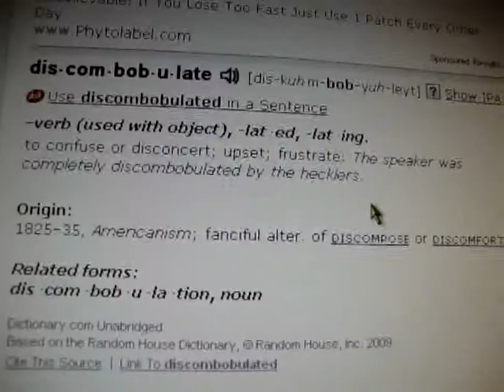Another one of those Marianna videos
Filmed sometime in January. Couldn't be bothered to edit it until now :D (/been "busy with school") ;)